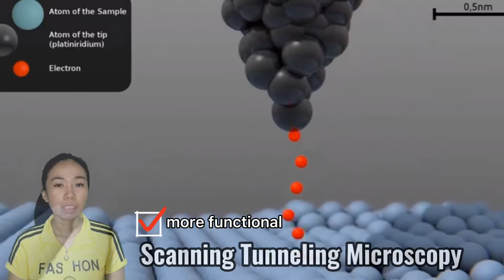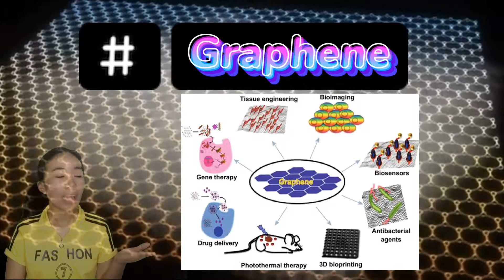MAJOR AND POTENTIAL IMPACTS OF NANOTECHNOLOGY ON SOCIETY (Science, Technology and Society) VHEA JANE